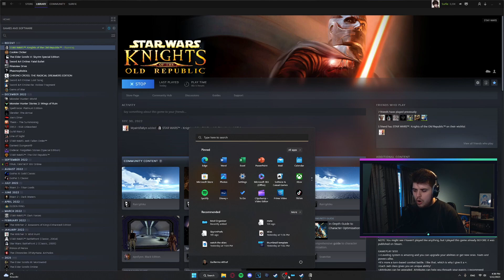They're Attacking Yavin Station! - Star Wars: Knights of the Old Republic I (Modded/LS) [12]